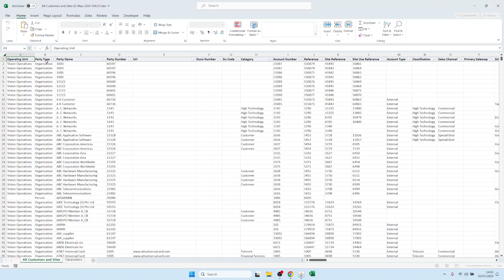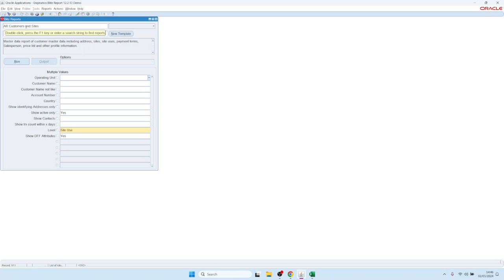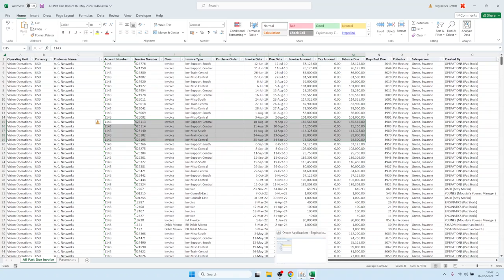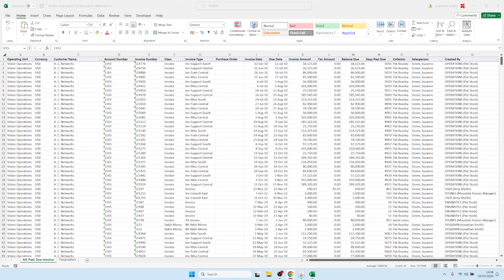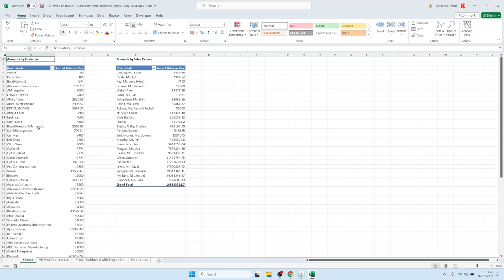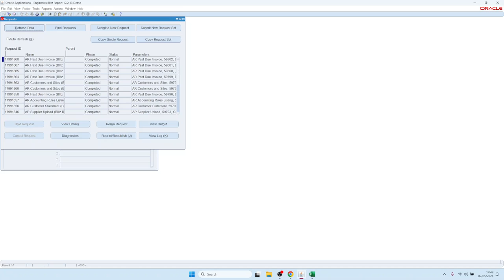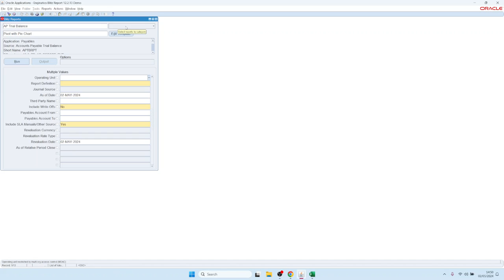3. Sélection et exécution des rapports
Comment sélectionner ou rechercher des rapports blitz, utiliser plusieurs valeurs de paramètres, mémoriser des valeurs de paramètres par défaut.

00:00 Exécution d'un rapport
00:52 Sélection d'un rapport
02:02 Recherche de texte intégral
03:04 Modèles de mise en page
04:10 Valeurs de paramètres multiples
05:45 Enregistrer les valeurs par défaut des paramètres
06:22 Visualiser l'historique des demandes
07:00 Sélection de la catégorie